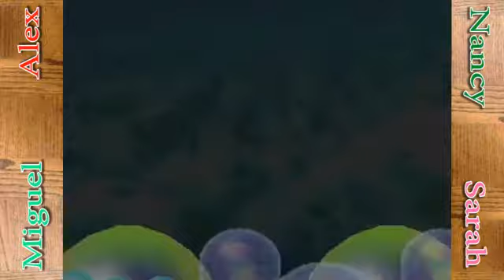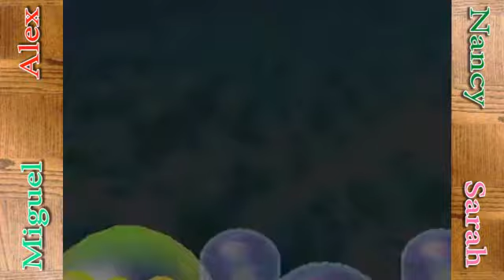CTZ Duel Mario Party 2 (Part 03) Get Bent M8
You want some?!

Alex writes for a website called LuckyMint.com as well!

We do not own any of the material in this video and would like to thank Nintendo for this fun friendship testing board game/ video game.(ALSO THANKS FOR NOT SUING US, WE LOVE YOU Nintendo!)